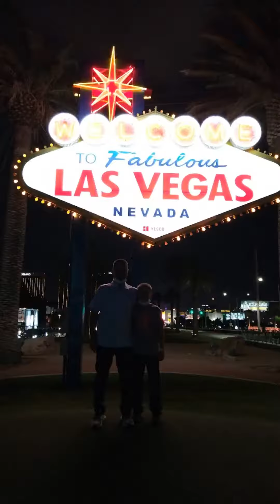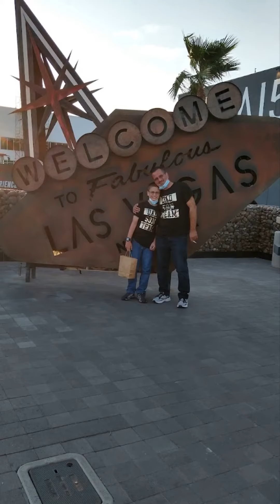2021 August Roadtrip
2021 August Roadtrip